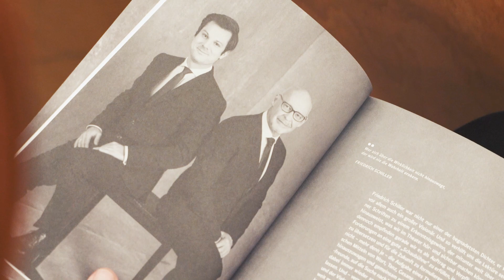Unsere Geschichte . Führung durch das Tiroler Landestheater Nr. 3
In unserer Serie "Führung durch das Tiroler Landestheater" nehmen wir euch mit auf einen virtuellen Rundgang durch unser Haus. Die kurzen Videoclips versprechen ganz besondere Einblicke hinter die Kulissen. Tretet ein, wir wünschen viel Vergnügen.

Nr. 1: Der Zuschauerraum
Nr. 2: Der Eiserne Vorhang
Nr. 3: Unsere Geschichte
Nr. 4: Das Geschehen hinter der Bühne
Nr. 5: Kreative Köpfe
Nr. 6: Das Inspizientenpult
Nr. 7: Auf und unter der Bühne
Nr. 8: Der Schnürboden
Nr. 9: Die Lichtabteilung
Nr. 10: Die Tonabteilung
Nr. 11: Der Kostümfundus
Nr. 12: Der Malersaal
Nr. 13: Die Maske
Nr. 14: Die Probebühnen
Nr. 15: Auf ein Wiedersehen

Video: Andrea Leichtfried
Moderation: Theresa Krismer